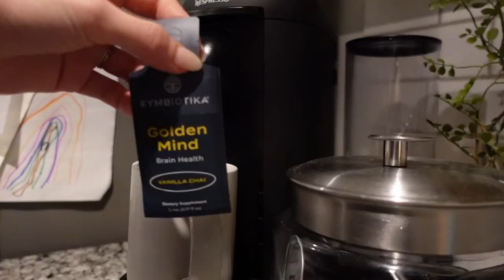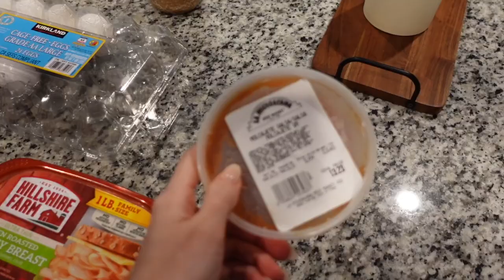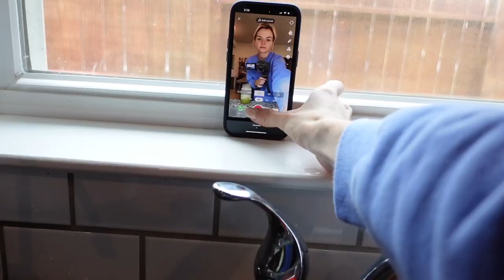First SUNDAY VLOG in a LONG time!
WOW it has been awhile since I uploaded a YouTube video. I wanted to test out my editing skills today with a chill Sunday vlog. Forgive me while I get back into the swing of editing YouTube videos. I hope to start uploading again consistently.